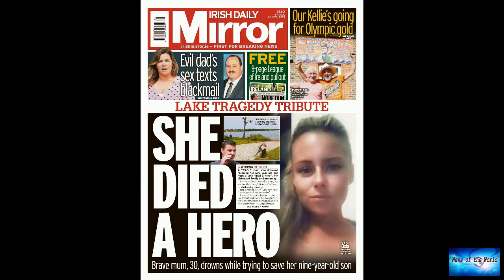Ahoy, Humans, Do Not Tempt The Cruel Gods Of The Sea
News of the world: Ahoy, Humans, Do Not Tempt The Cruel Gods Of The Sea. 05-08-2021

I am mortal, flesh and bone, and I live only at the pleasure and mercy of the natural world.I am fully aware of how humankind has worked for tens of thousands of years to manipulate and reshape nature and how, time and time again, nature has rejected this.I exist today enjoying the full bounty of that so-called progress.I sit in an air-conditioned room with clean water to drink on command, in a former forest whose trees were felled by iron saws and blades forged over centuries of humanity’s adva

funkylicious.